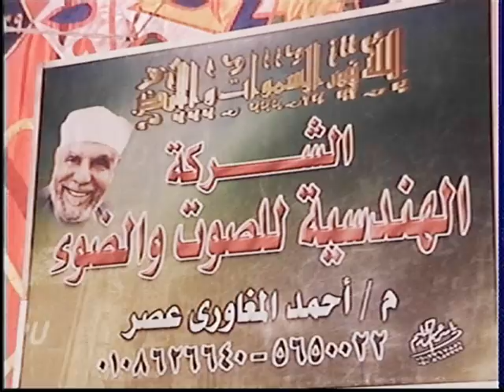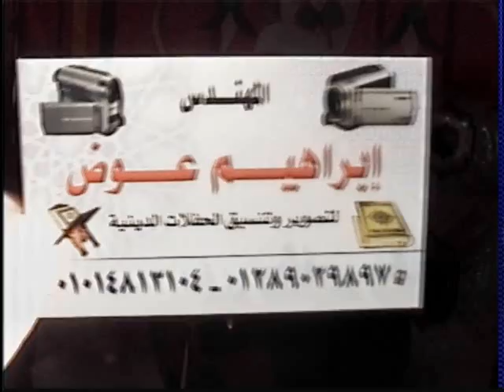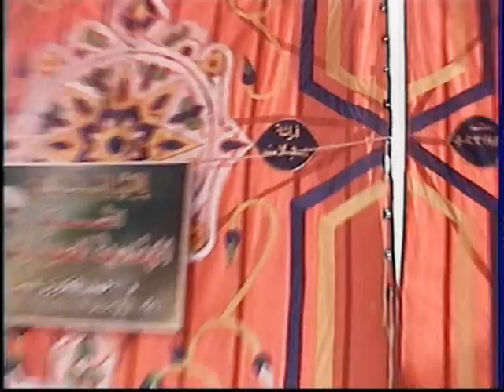أضخم عزاءيات الغربيه | عزاء عميد عائلات عطيه الحاج حواس عطيه س البقره شبرا اليمن 9 8 2018